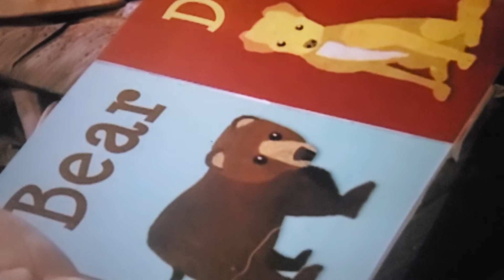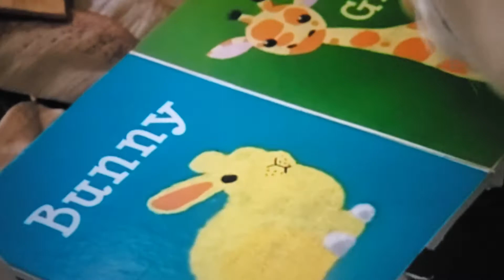Book | With Bunny Doll | Harry the Bunny | BabyFirstTV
BabyFirstTV: Harry the Bunny : Animal Words With Baby Bunny Doll Video , in this Harry the Bunny Episode your Child.